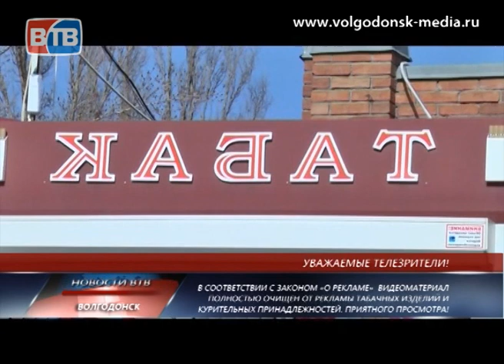Активисты движения «Порядок» выявляют нарушителей